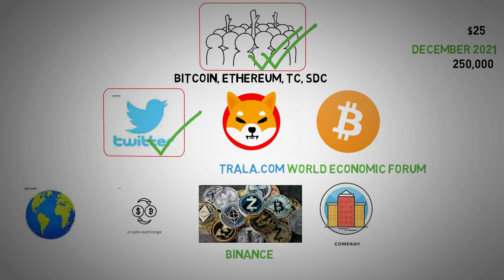Shiba Inu Coin News Today - $21,000+ will new price because of promo.